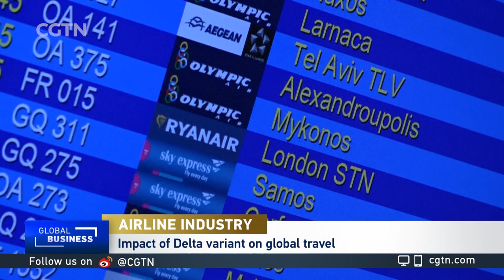Mike Boyd talks about global airline industry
Rachelle Akuffo spoke with Mike Boyd, President of Boyd International, about the global airline industry.